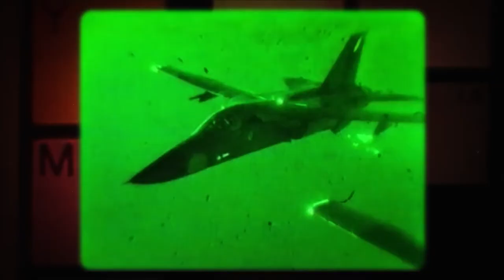Eielson Air Force Base 75-fighter jet elephant walk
Eielson Air Force Base executed a 75-fighter jet elephant walk to mark the 75th birthday of the U.S. Air Force.

Video by Master Sgt. Eric E Flores